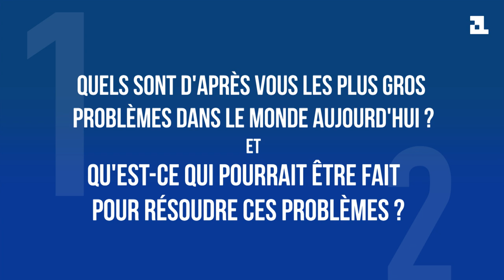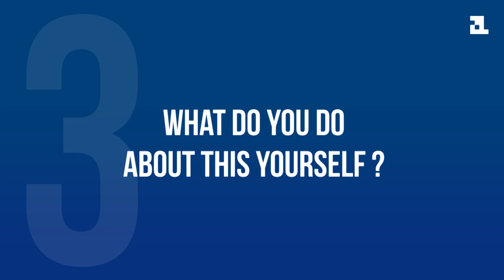What is to be done? | Gilles Clément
Face aux grands défis sociétaux d’aujourd’hui, nous sommes entrés en dialogue avec toutes celles et ceux qui s’impliquent dans la recherche et la mise en place de solutions. Cette série d’interviews baptisée « Qu’est-ce qu’il faut faire ? » propose de poser 4 questions fondamentales pour demain... mais aussi déjà pour aujourd’hui.

Comment faire face aux crises globales ? Qui doit agir ? Quand et comment ? Dans cette vidéo, le paysagiste, jardinier et militant écologiste Gilles Clément nous parle de la centralisation des réseaux de production et de consommation, de modèles agricoles et de monnaie locale.